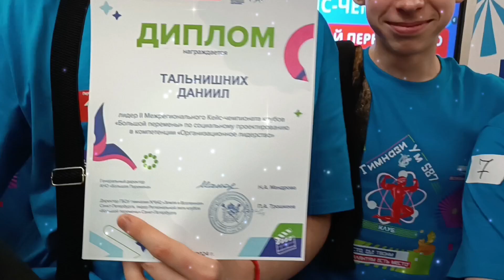ll Межрегиональный Кейс-чемпионат по социальному проектированию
клуб Большой перемены 587 гимназии "ГимназиУМ"
6 апреля 2024 года
гимназия "Земля и Вселенная" Санкт-Петербург